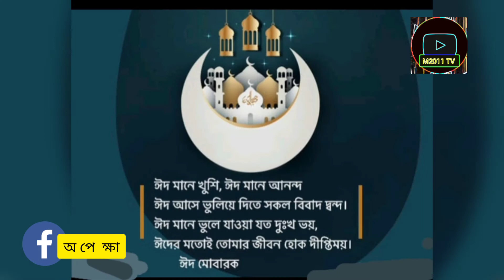🌺 সমস্ত মুসলিম ভাইদের কে ঈদের অগ্রিম শুভেচ্ছা। তাং ১০/০৫২০২১.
ভালো থাকুন, সুস্থ থাকুন, ঘড়ে থাকুন, এই মহামরিতে ঈদের আনন্দ সবার পরিবারের সঙ্গে ভাগাভাগি করুন।ধন্যবাদ। সবাইকে।